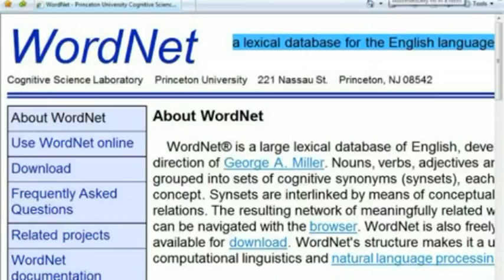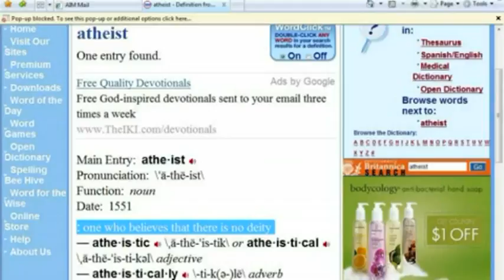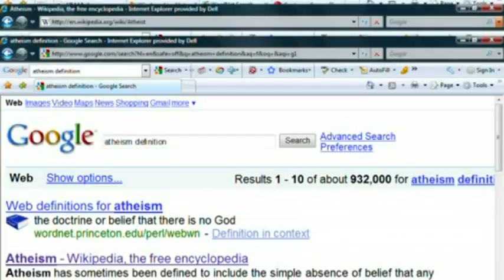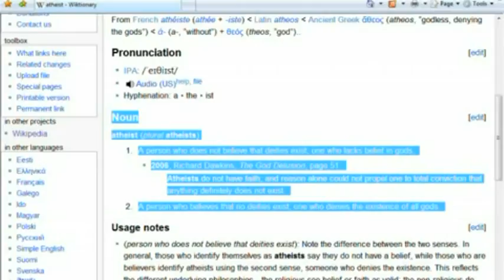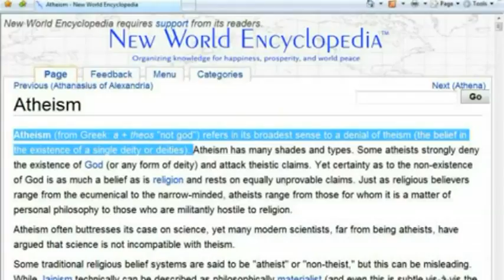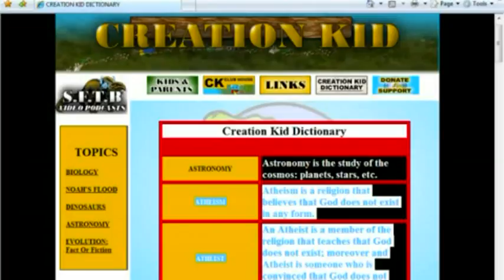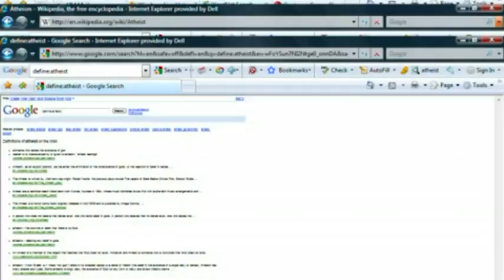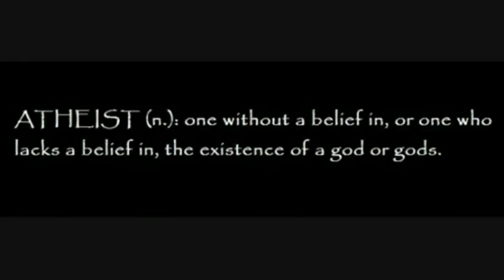Misrepresenting Atheism MultiScienceChannel